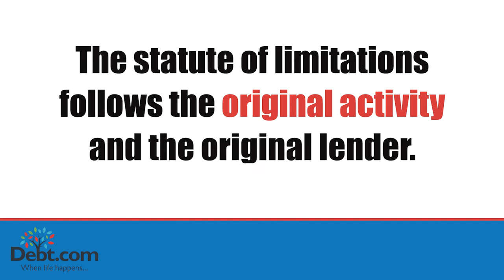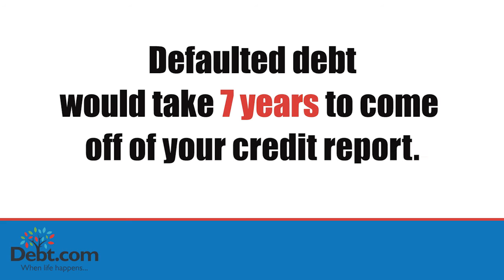Ask the Expert: Debt Collection Statute of Limitations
Just like any other civil suit matter, debt collections have a statute of limitations that applies to how long a debt collector can pursue a borrower for repayment on a defaulted debt. Debt.com President Howard Dvorkin explains what you need to know about these statutes.